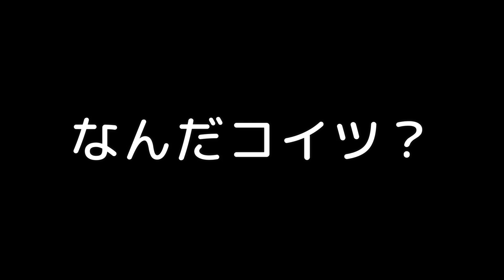どうしてミニピンを飼おうと思ったの？子犬のころってどんな感じ？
がぼとあられとねむのチャンネルを応援していただきありがとうございます！

最初はこんな犬が好き！って好みがあったけど
家族になったらそんな次元じゃないくらい、みんな自分のわんこが大好きだよね！

　日々の出来事を毎日投稿中！